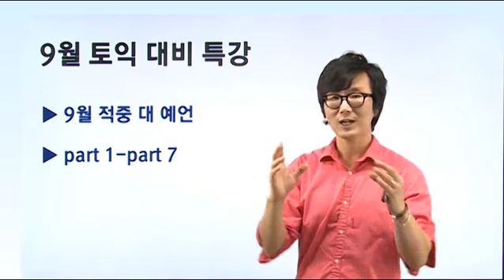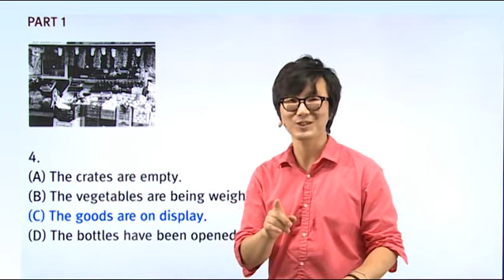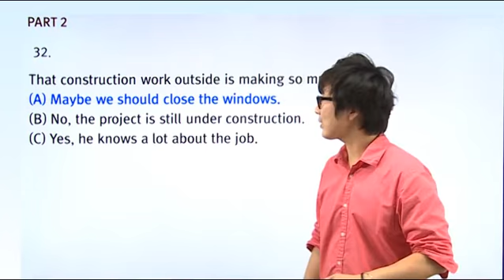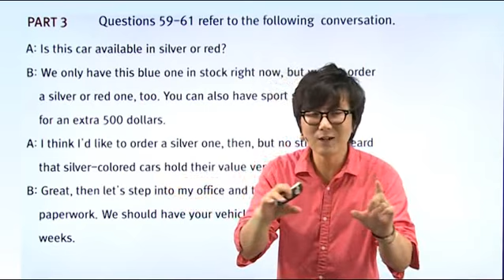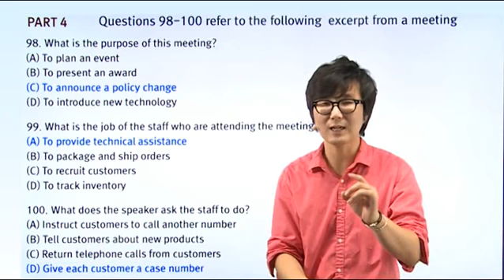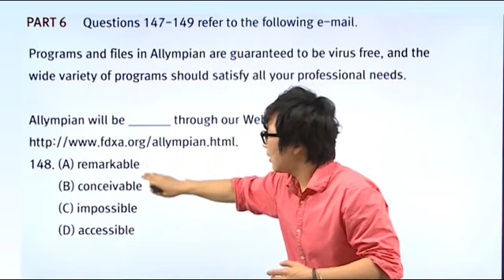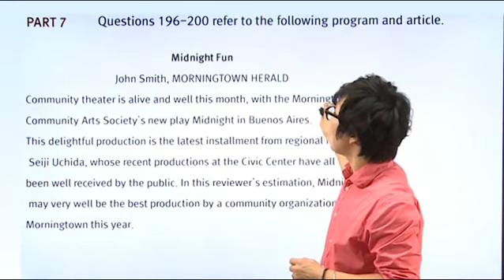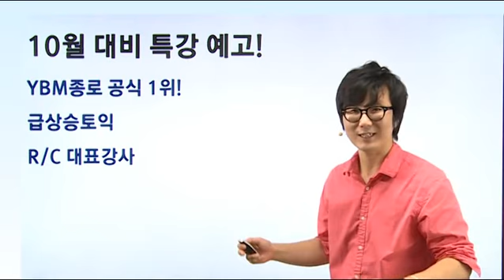9월 토익대비특강